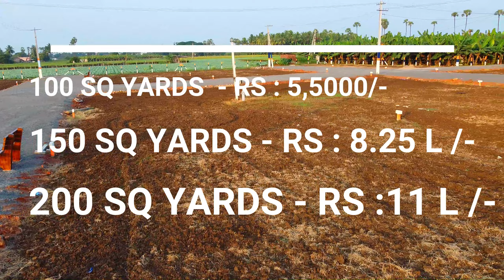VJA- బందర్ రోడ్ లో ఇళ్ల మధ్య వెంటనే ఇంటి నిర్మాణానికి అనువైన వెంచర్ అతి తక్కువలో...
1.100 గజాలు 5,5000/-రూపాయలు
2.150 గజాలు 8.25 లక్షలు.
3..200 గజాలు 11 లక్షలు.

Location : chinaogirala , vuyyuru mandal .